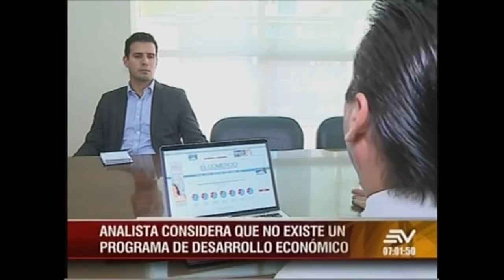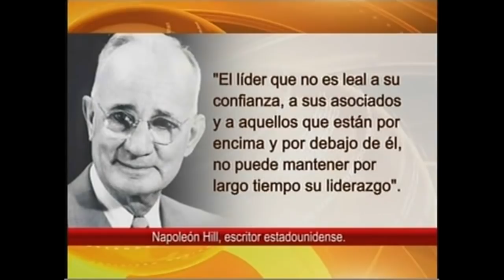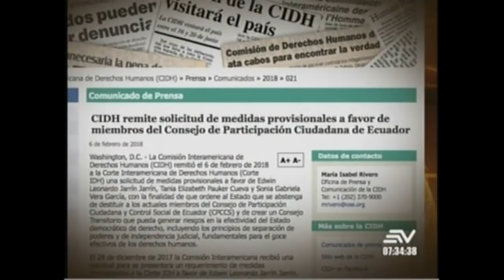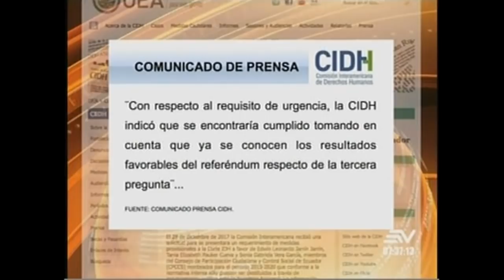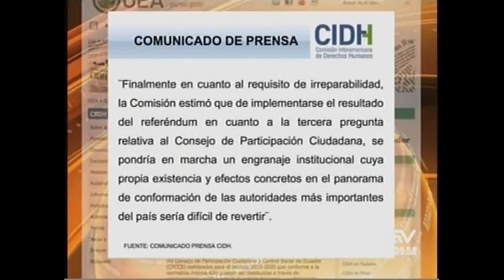Contacto Directo 8/febrero/2018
Entrevistados:
- Fabricio Villamar, Asambleísta de CREO
- Marcelo Fernández de Córdoba, Exvicecanciller de la república
- Paco Moncayo, Excandidato presidencial ID-PK-UP